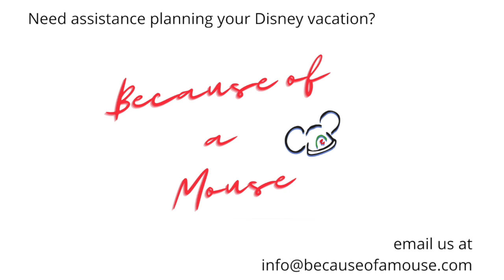Mickey's Not So Scary Halloween Party 2019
Castle show from Magic Kingdom, Walt Disney World, Orlando, FL.